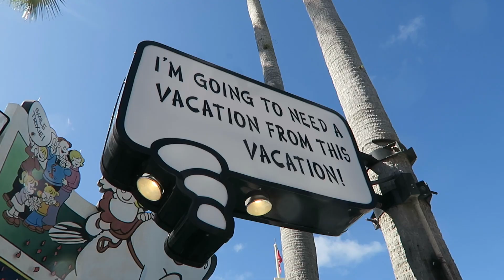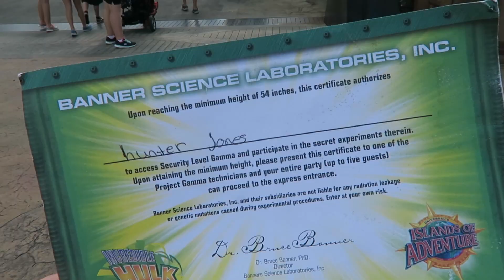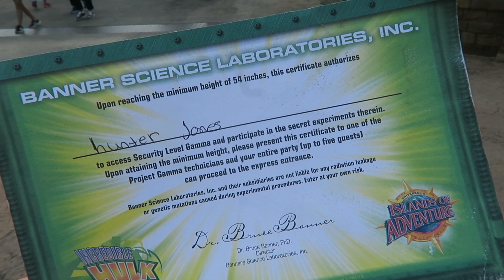😝UNIVERSAL ORLANDO | HULK | WIZARDING WORLD OF HARRY POTTER⚡️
Hunter was so excited to finally use her Hulk certificate that she got when she was not tall enough to ride.  Now she is tall enough, so she shows the certificate and goes to the front of the line!  We also have some fun at Wizarding World of Harry Potter!

Mail to:

3948 3rd St S #348